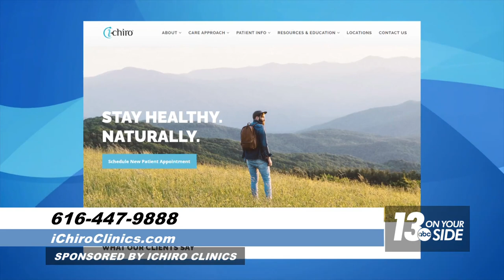College Scholarships and the Game of inches 2023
Dr. Kwast discusses the differences small, minor mobility restrictions can have on your sports performance.  Small performance improvements can make all the difference.  Small improvements can lead to large ramifications.

0:30 Game of inches
0:32 MSU high jump 4" matter
1:00 Restrictions in movement ruin performance
1:17 Measurements show restrictions NOT pain
1:40 Improvement in stiffness means better performance
2:14 Tight hips in soccer player
2:26 Pitcher throws fastest pitches
3:10 Range of motion makes THE difference
3:33 Test range of motion to determine needs
3:50 Combine soft tissue work for results
4:10 Our product is YOUR performance